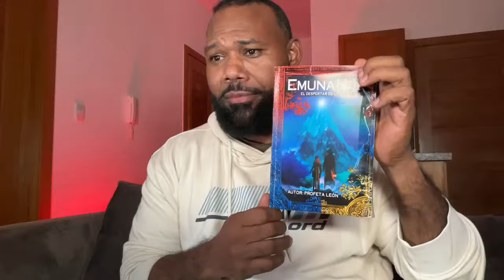NO HARÉ MÁS SILENCIO ELLOS ESTÁN AQUÍ